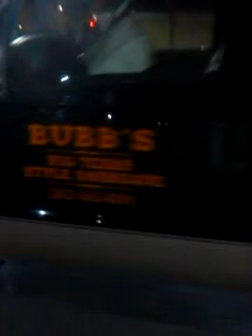After the first long day At the auction.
Many thanks to everyone that helped us out with the auction and moving and loan of trucks.